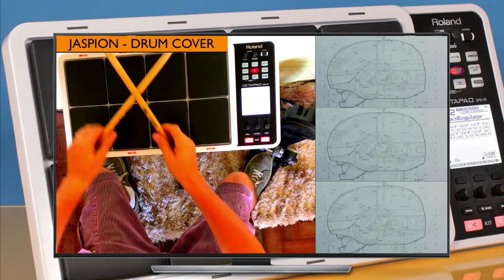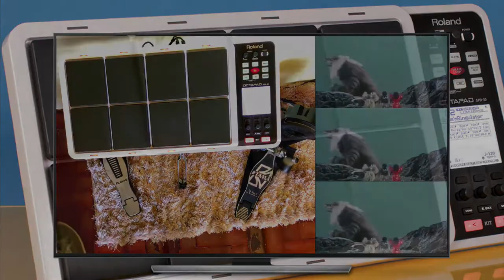Jaspion - Drum Cover by andrepolvo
Musica Ore ga Seigi da Jaspion